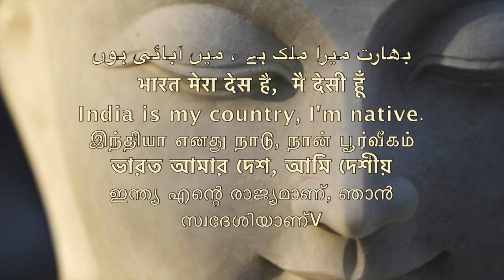समण संघ क्या है रतिलाल देसाई गुजरात समण संघ /Sudhir Raj Singh/Pali